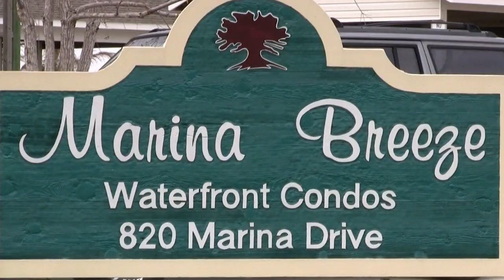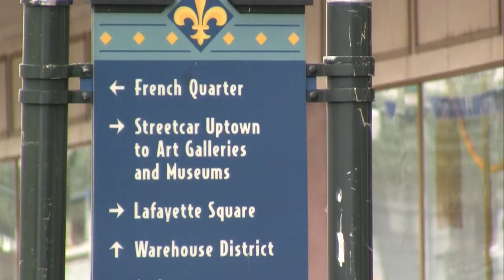Slidell, Louisiana Vacation Rental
Location: Slidell, Louisiana, USA (New Orleans, Superdome, Mardi Gras, Mandeville, Covington)

Accommodations:  Condo, 2 Bedrooms + Convertible bed(s), 2 Baths (Sleeps 4-6)

Welcome to Marina Breeze, our delightful waterfront condo in Slidell, Louisiana. The condo is conveniently located less than 5 minutes from I-10 @ Exit 261 (Oak Harbor/Eden Isles area) and offers a quick, easy commute to New Orleans.

Two more great features about the condo's location:
~ There's a lovely, navigable waterway directly behind the condo complex which offers boaters quick access to Lake Pontchartrain;
~ And, there are "first-come, first-served" boat slips located behind the condo. These boat slips are for the exclusive use of condo owners and their guests! Our unit overlooks both the waterway and the boat slips, so if you bring a boat you can easily see it from the condo.

This is an ideal vacation property for fishing and boating enthusiasts, as well as those visiting New Orleans or any of the Northshore communities (Slidell, Mandeville, Lacombe, Covington, Abita Springs) for work or pleasure.

*** Now offering 2 rental options:
~ Reserve the condo as a 2 bdrm, 2 bath condo that sleeps up to 6 guests with a King bed, Queen bed, and Queen sofa sleeper;
~ Or, reserve the condo as a 1 bdrm, 1 bath condo that sleeps up to 4 guests with a Queen bed and a Queen sofa sleeper.

Even if New Orleans isn't your destination, there's plenty to do on the Northshore of Lake Pontchartrain ~ bicycle on the Tammany Trace, golf at Oak Harbor, visit antique shops & craft stores in Old Town Slidell, fish from our dock, shop at Northshore Mall, and dine at the wonderful local restaurants. Or, just sit back and relax on the condo's balcony where you can BBQ and watch the pleasure & fishing boats cruise by.

What's new at "Marina Breeze" in 2009?
~ For your little one, we've added a Pack & Play portable crib;
~ For your pet, we've added a medium size leash and food/water bowls;
~ For coffee lovers, we've added a programmable coffee maker and a Capresso cool-grind coffee grinder;
~ And, for the chef in your group, we've added a Tovolo cocktail shaker and a waffle maker.

During your stay, you'll enjoy the condo's stylish new furnishings and terrific waterfront views. Here's a summary of the condo's features & amenities:
~ Condo now sleeps up to 6 (KG bed, QN bed + QN sofa sleeper in Den);
~ We also provide a Pack 'n Play portable crib, for your little one;
~ 2 bedrooms;
~ 52" Big Screen TV with ALL major movie channels & DVD/VCR player;
~ Cable TV w/remote in Bdrm #2 with a QN bed;
~ Free high speed wireless internet;
~ Free local & long distance calls in Continental U.S.;
~ Access to and use of printer/fax/copier when reserving unit condo as 2BR/2BA vacation home (printer located in KG bedroom);
~ Open & Airy interior;
~ Plush, comfortable decor;
~ Crown Molding and 9 ft ceilings;
~ Ceramic tile floors in living area, Friese carpet in both bedrooms;
~ Lovely water views;
~ Delightful 2nd floor balcony with water view, propane grill, new pub-height patio set & 2 Adirondack chairs. The balcony is a great place to enjoy morning coffee or an afternoon cocktail;
~ Condo is both family friendly and pet friendly.

This waterfront condo offers:
~ Bdrm # 1 features gorgeous King-size bed with luxurious Serta Perfect Sleeper pillowtop mattress;
~ Bdrm # 2 features lovely Queen-size sleigh bed with comfy mattress and 19" TV;
~ Den with new La-Z-Boy sofa & love seat; sofa opens to QN-size sofa sleeper;
~ 52" Big Screen TV with ALL the movie channels;
~ Free use of "first come, first served" boatslips;
~ Bring your fishing poles and fish right behind the condo!
~ Feel like dining in? The fully-equipped Kitchen makes meal preparation a breeze! There are plenty dishes, utensils, glasses, stainless steel pots & more!
~ Enjoy the convenience of a full-size stackable washer and dryer in the condo.
~ No smoking allowed inside condo.

Don't wait ~ Check our Availability Calendar and Reserve your "New Orleans Area Get-Away" today ~ Send an Email or Call us.
*** Looking for a Smoky Mountain Get-Away? We offer 2 great mountain chalets in fabulous Gatlinburg, TN. See our VRBO listings #83261 and #87829.